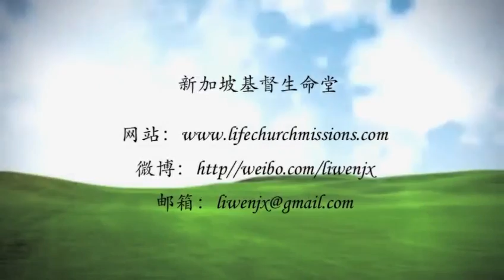20170411-神讲心的能力是什么？